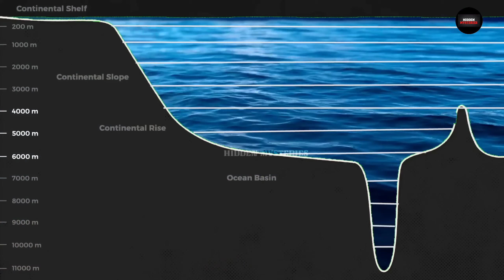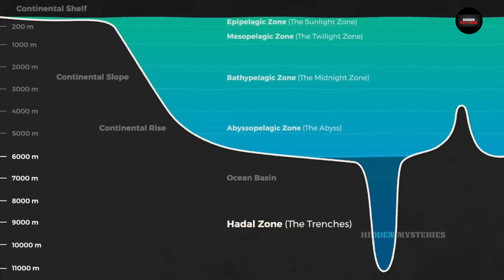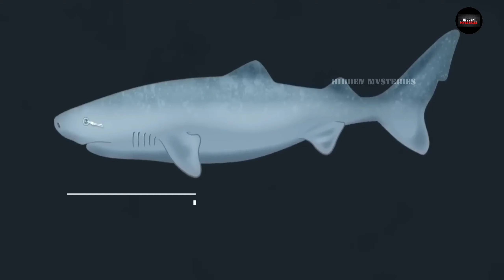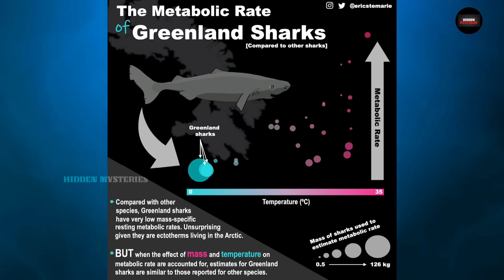సముద్రంలో దాగి ఉన్న భయంకరమైన జీవులు || most dangerous sea creatures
telugu facts and stories,telugu facts and shorts,telugu facts and stories channel,telugufacts and videos,telugu facts in comedy,telugu facts and mysteries,telugufacts about space,
telugu facts about north korea,telugu facts about animals,telugu facts about south korea,
telugu facts about temples,
ghost facts in telugu,
telugu facts about earth,
telugu facts about love,
telugu facts about mahabharata,
telugu facts on ghost,
telugu facts for god,
telugu facts on god,
telugu facts on space,
telugu facts on animals,
telugu facts with santhosh,
telugu facts in shorts,
telugu facts by rishi,
telugu facts for students,
telugu facts come,
telugu fac5s,
telugu unknown facts,
telugu amazing facts,
telugu facts latest,
telugu facts new,
vr facts teluguindian mystery,
mystery about indian temples,
mystery in indian temples,
indian secret to growing long hair,
mystery of indian,
mystery of indian ocean,
indian larry chain of mystery bike build,
mystery of indian mythology,
mystery of indian history,
mystery of indian temples,
indian secret of hair growth,
indian mystery Telugu,
indian mystery series,
indian mystery stories,
indian history mystery in telugu,
indian temple mystery in telugu,
mystery in indian history,
indian mystery movies in Telugu
mystery about indian history,
indian mysterious places in telugu,
india mystery temple in telugu,
indian temple mysteries in tamil,
indian temple mysteries in telugu,
indian mystery in hindi,
india mystery in hindi,
indian secrets for hair growth,
indian mystery books,
indian mystery reaction,
india mystery in Telugu